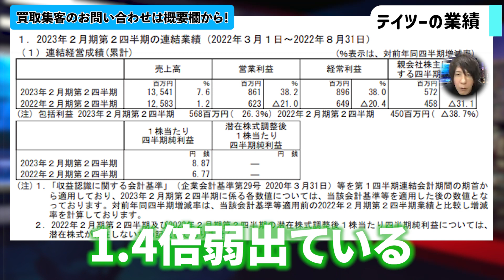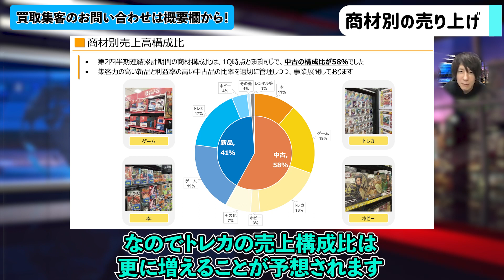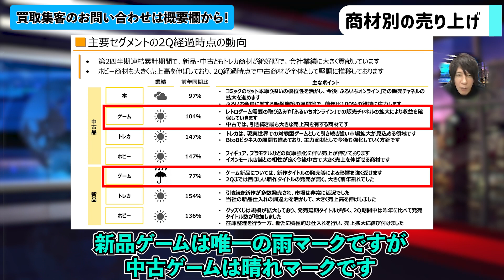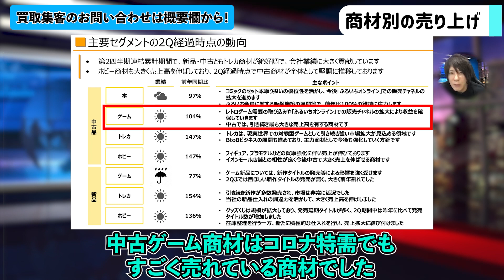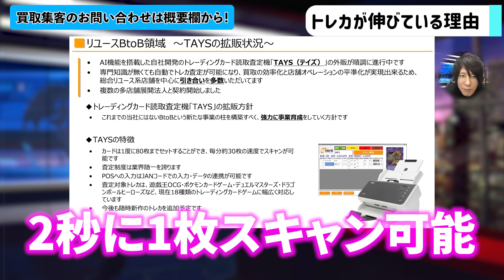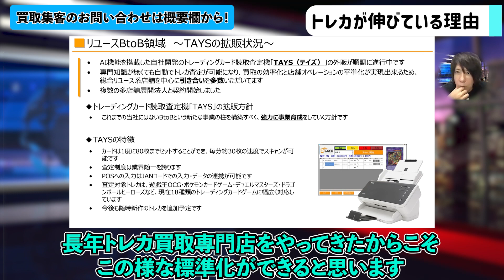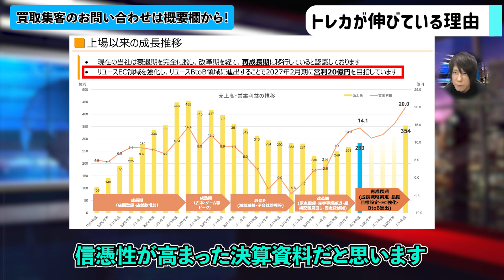【テイツー決算】株価が2年ぶりの高値！2022年10月14日の決算内容を解説【ウリドキ】リユースch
古本市場でお馴染みの株式会社テイツーの通期決算解説！
古本のお店だったはずなのに、○○○事業の売り上げがやばかった。

✅モノを売りたい方へ
売りたい商品を登録すると複数の査定士から査定が届く
何でも鑑定団のような一括査定サービス「ウリドキ」

LINEからも査定依頼が出来るようになりました！

▼【バリュエンスホールディングス決算】株価爆上げ！！2022年10月14日の決算内容を解説

▼この動画でピックアップしたリユースニュース
株式会社テイツー2023年2月期第2四半期決算説明会

2023年２月期 第２四半期決算短信〔日本基準〕(連結)

▼目次
00:00 オープニング
00:37 テイツーの業績
02:41 商材別の売り上げ
06:06 トレカが伸びている理由
09:18 エンディング

【出演者情報】
木暮康雄：ウリドキ(株)代表取締役